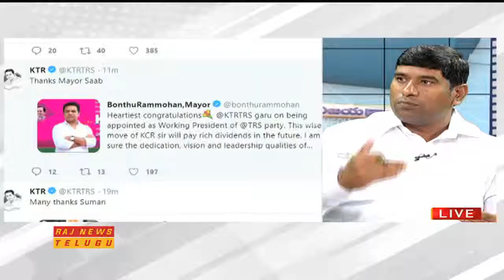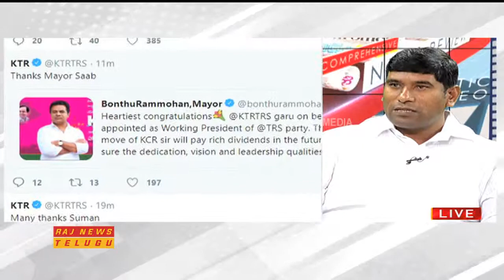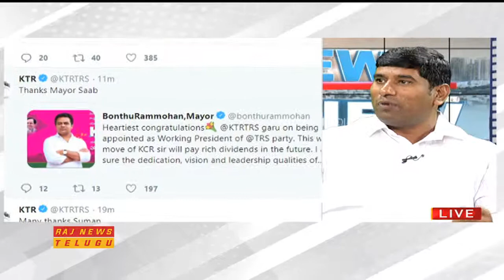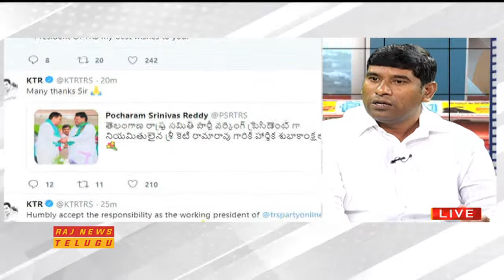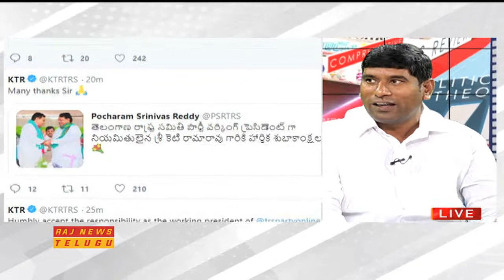Debate on KCR Appointing KTR as TRS Working President || Raj News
News Debate on KCR Appointing KTR as TRS Working President.